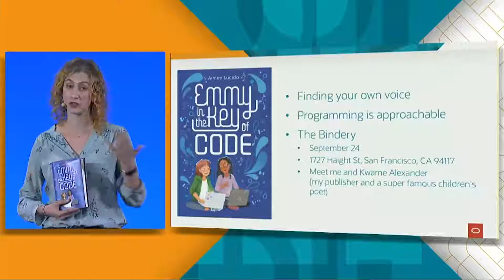Aimee Lucido on "Emmy in the Key of Code"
Aimee Lucido discusses her new book, "Emmy in the Key of Code," during the Java keynote at Code One San Francisco.